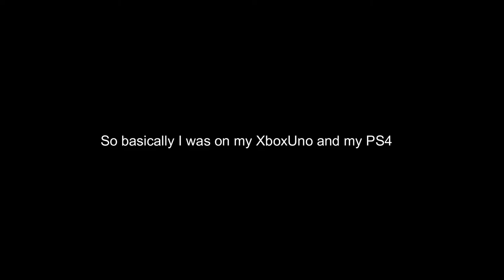My Friends Rage at Eachother Over A free to play game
"If your wife made the sauce i'm staying"